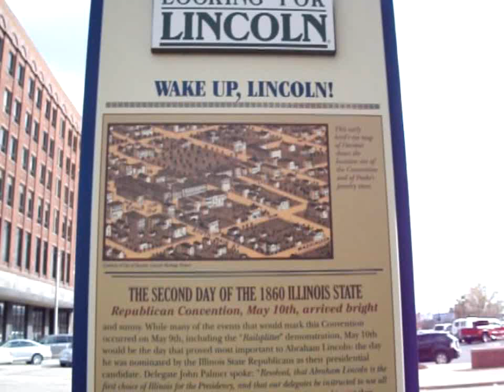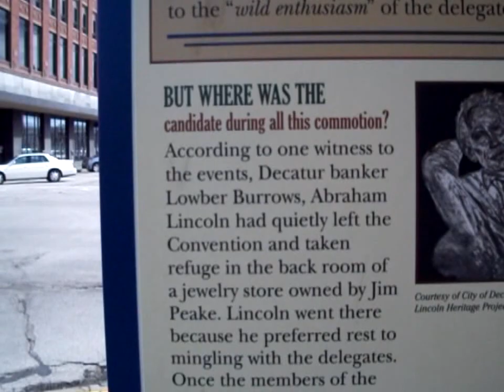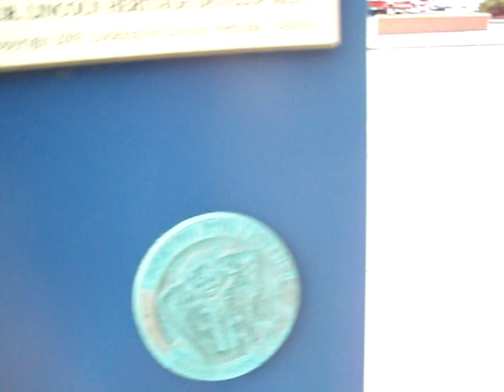Wake Up Lincoln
Did you know that Abraham Lincoln almost lost his nomination to become the Republican candidate in 1860? If you don't know this story, feel free to watch this video. This sign was erected by the Looking For Lincoln Heritage Coalition. Each sign has a medallion attached to it. Kids are supposed to pencil rub the medallions for souvenirs. This sign can be found in Decatur Illinois.